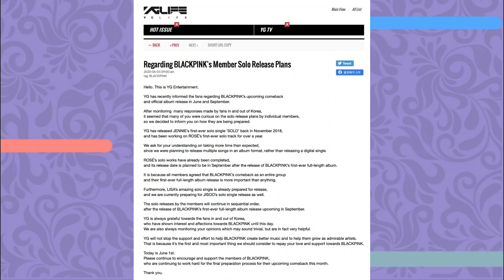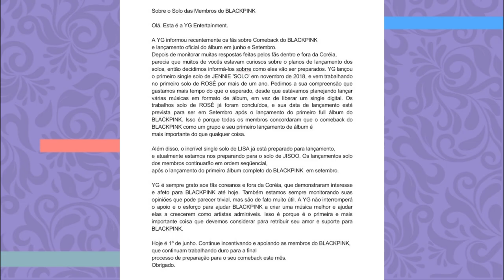TUDO SOBRE OS PRÓXIMOS SOLOS DO BLACKPINK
Hoje vamos contar pra vocês TUDO que vai rolar com a agenda do BLACKPINK esse ano no que diz respeito aos solos das meninas que ainda faltam, SE LIGUEM AÍ

Quem somos?